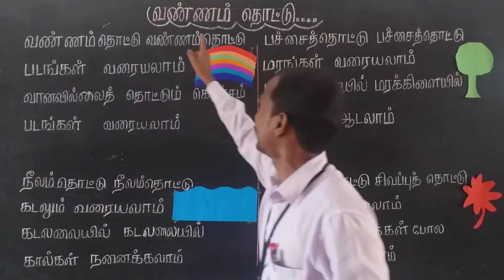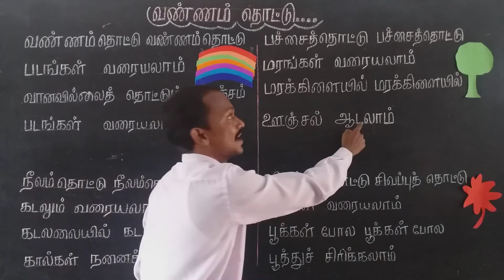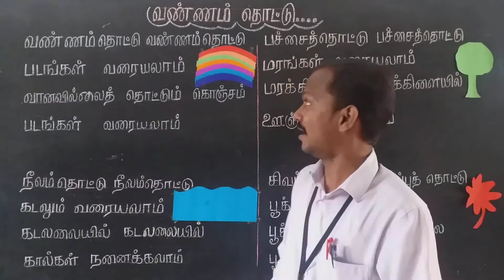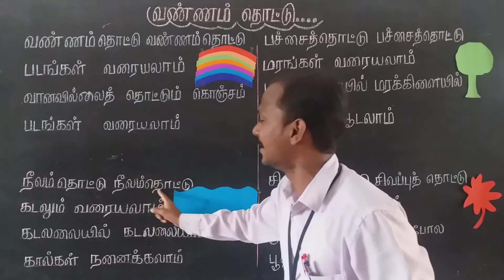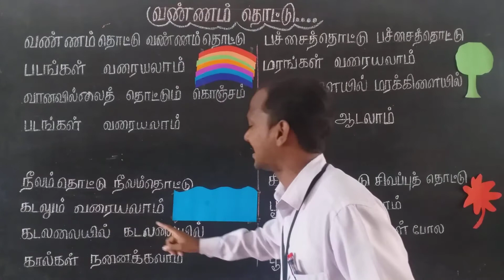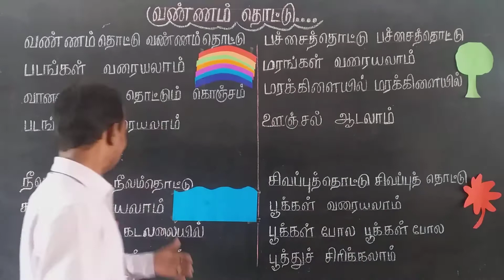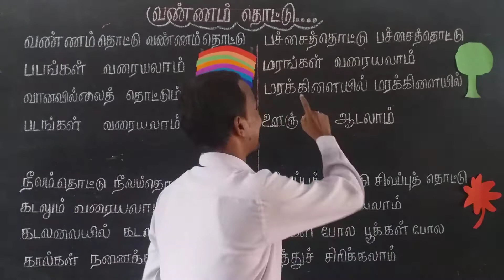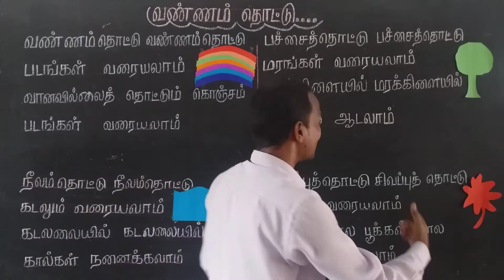வண்ணம் தொட்டு பாடல், வகுப்பு 2, தமிழ்